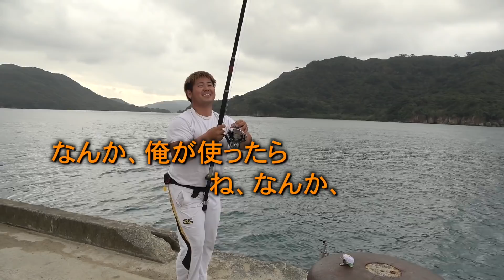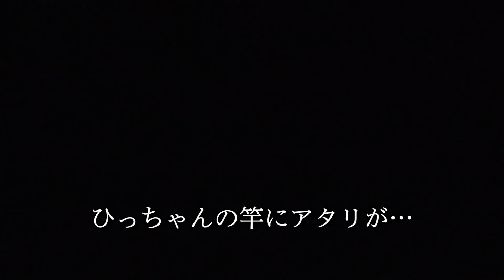【驚愕】沖縄の離島では猪の〇〇を餌に釣りするらしいです。【西表島遠征#1】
今年もやってまいりました西表島への釣り遠征！

★依頼メール・仕事メールはこちら